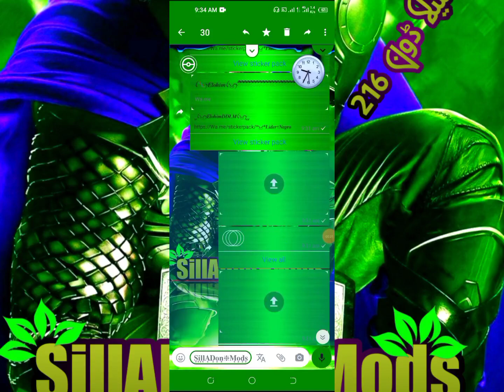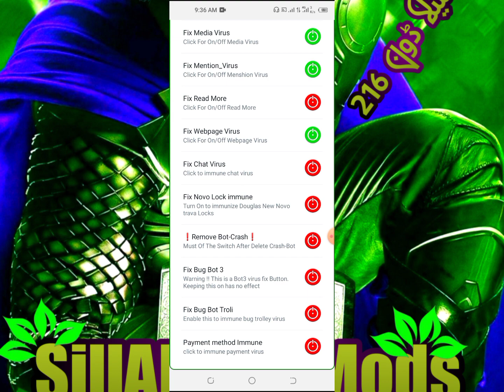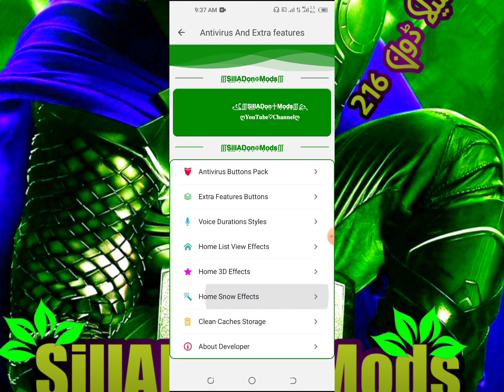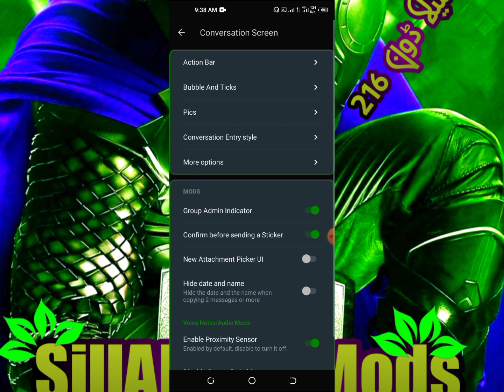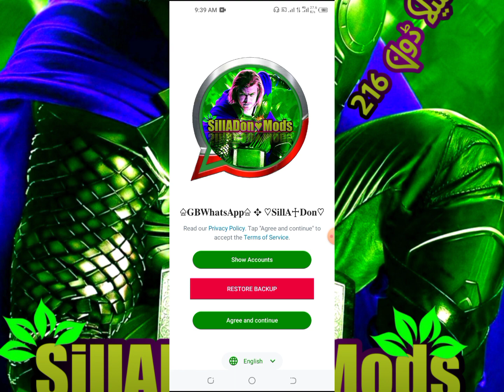NEW_UPDATE_BEST_GBWHATSAPP_TOP_VIRUS_FIX_BOT_BUG(AUTO_SEND_V1RUS) WHATSAPP IMMUNE SillADon Mods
༺º°”˜`”°º×𝐒̶𝐮̶𝐛̶𝐬̶𝐜̶𝐫̶𝐢̶𝐛̶𝐞̶ღ̶𝐂̶𝐡̶𝐚̶𝐧̶𝐧̶𝐞̶𝐥̶×º°”˜`”°º༻

╰━─━─━─≪𖥟≫─━─━━╯
(TOP VIP WhatsApp)✅

╰━─━─━─≪𖥟≫─━─━━╯
〽️𝐃𝐎𝐖𝐍𝐋𝐎𝐀𝐃 𝐋𝐢𝐍𝐊〽️ 👆✅
❉্᭄͜͡⁩ Apna Name Comment Kar do ❉্᭄͜͡⁩

╰━─━─━─≪𖥟≫─━─━━╯
𝐌𝐲 𝐨𝐧𝐥𝐲 𝐖𝐡𝐚𝐭𝐬𝐀𝐩𝐩 𝐠𝐫𝐨𝐮𝐩 𝟏
╭━─━─━─≪𖥟≫─━─━━╮
╰━─━─━─≪𖥟≫─━─━━╯
𝐌𝐲 𝐨𝐧𝐥𝐲 𝐖𝐡𝐚𝐭𝐬𝐀𝐩𝐩 𝐠𝐫𝐨𝐮𝐩 𝟐
╭━─━─━─≪𖥟≫─━─━━╮
╰━─━─━─≪𖥟≫─━─━━╯
𝐌𝐲 𝐨𝐧𝐥𝐲 𝐖𝐡𝐚𝐭𝐬𝐀𝐩𝐩 𝐠𝐫𝐨𝐮𝐩 𝟑 👆
*♡ ㅤ   ❍ㅤ     ⎙      ⌲*
*ˡᶦᵏᵉ  ᶜᵒᵐᵐᵉⁿᵗ  ˢᵃᵛᵉ   ˢʰᵃʳᵉ*